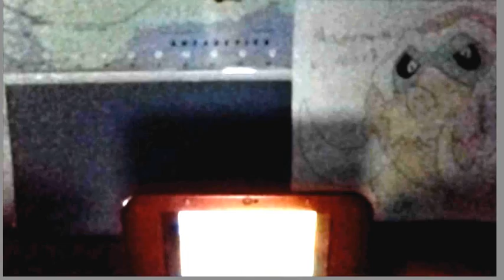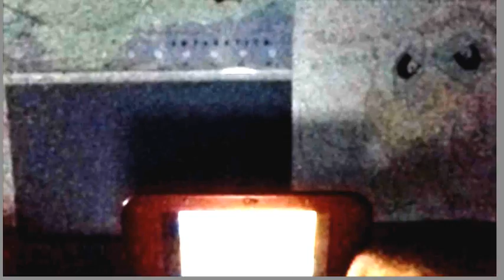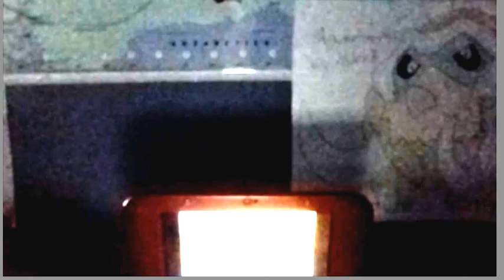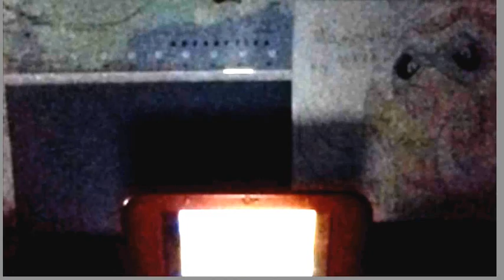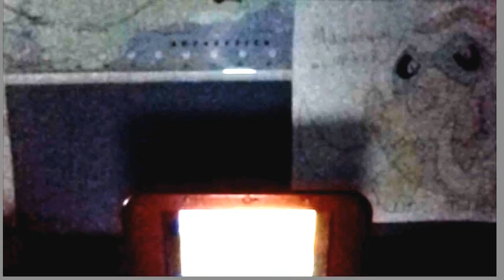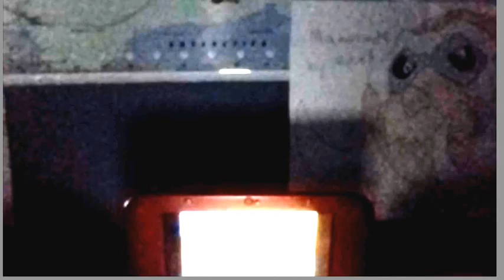pokemon diamond beating Cyrus killing Dialga